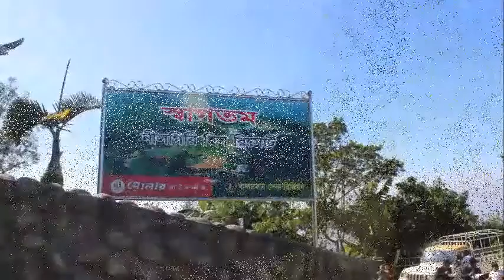RobuTour Bandarban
Official Tour of BRAC University Robotics Club.
Location - Bandarban
Fall 2015.